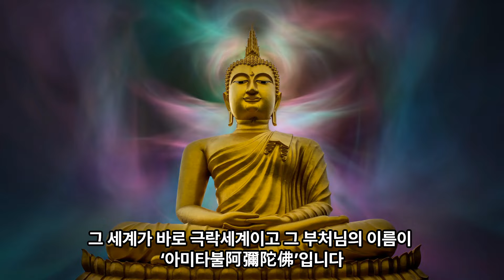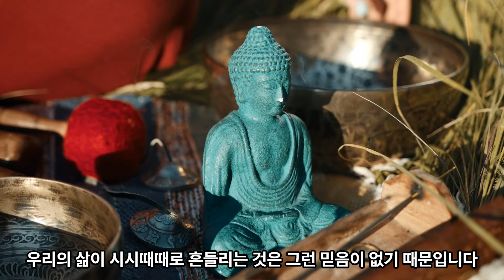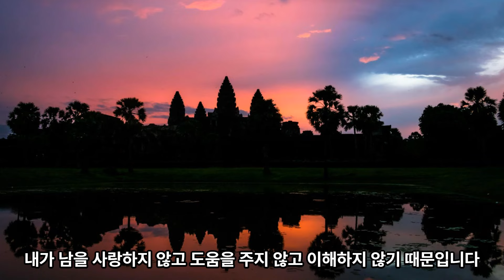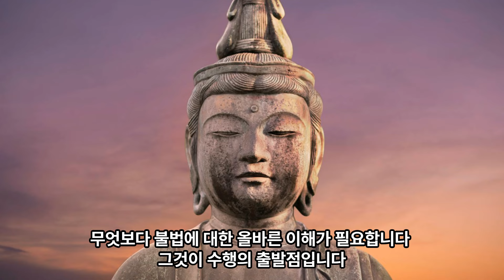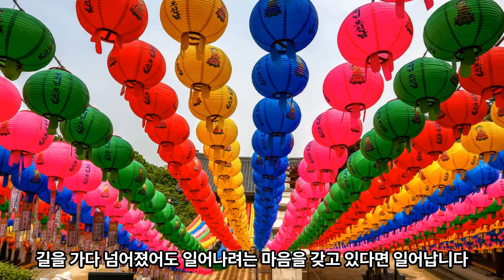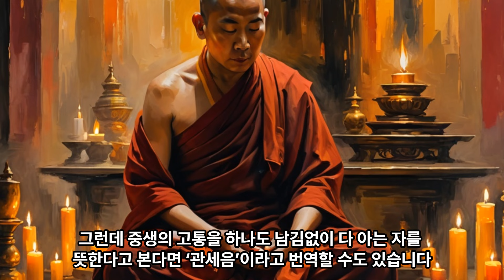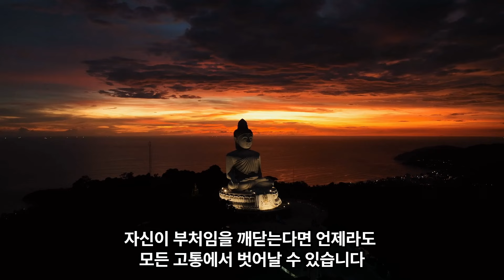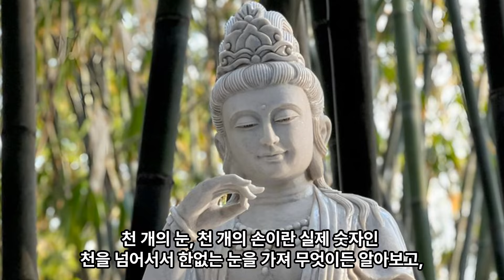"지옥에 갈 걱정 따위 하지 말라!", 반야심경(6)